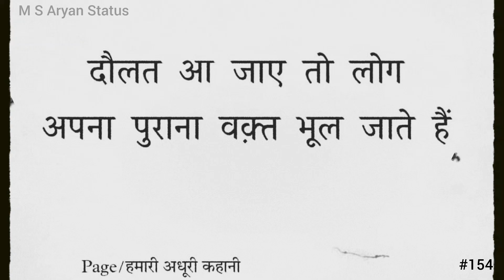दौलत आ जाए तो लोग अपना। 😣sad status । true line sadstatus MSAryanStatus #154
दौलत आ जाए तो लोग अपना पुराना वक़्त भूल जाते है।